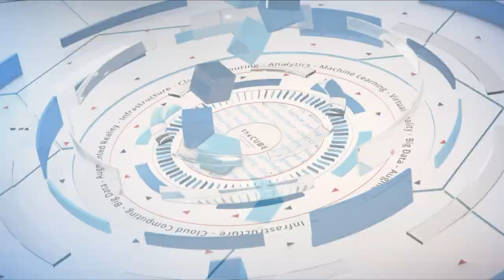Harish Grama, IBM & Ajay Patel, VMware | IBM Think 2019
Ajay Patel, SVP/GM, Cloud Provider Software Business Unit, VMware & Harish Grama, General Manager of IBM Cloud sits down with John Furrier & Stu Miniman at IBM Think 2019 in San Francisco, CA.

Q&A: Enabling informed choice in a complex hybrid cloud

The enterprise pivot to hybrid computing has meant a fundamental transition among information technology support vendors pivoting to strategies that enable streamlined processes for customers working in multiple cloud environments.

With its legacy technologies and new agility, the challenge of centralizing multicloud operations around one ubiquitous digital platform is one IBM appears uniquely suited to solve.

According to Ajay Patel (pictured, right), senior vice president and general manager of the Cloud Provider Software Business Unit at VMware Inc., and Harish Grama (pictured, left), general manager of the IBM Cloud platform at IBM, spoke with John Furrier (@furrier) and Stu Miniman (@stu), co-hosts of theCUBE, SiliconANGLE Media’s mobile livestreaming studio, during the IBM Think event in San Francisco. They discussed the new complexities of hybrid cloud and how IBM and VMware are working together to serve developers in the modern market. (* Disclosure below.)

Furrier: Talk about your joint customers. What are some of the things they’re doing?

Grama: We’ve got over 1,700 customers. Together, we’ve moved tens of thousands of VM workloads, and we’ve done it in a mission-critical fashion across multiple zones [and] regions. Now, we want to make sure these people that have moved their basic infrastructure and the mission-critical infrastructure across the public cloud can extend those applications by leveraging the cloud. We want to make it possible for them to move their workloads to other parts of the IBM ecosystem in terms of our [artificial intelligence] capabilities.

Miniman: What are some of the most prevalent services that people are adding when they go to the IBM cloud?

Grama: It’s not about just moving your old stuff to the cloud. We have a wealth of new services, whether it’s blockchain, [internet-of-things] or AI leveraging those capabilities to further extend your app and give it a new lease on life to provide new insights.

Miniman: How do we help make networking, security and management simpler for customers?

Grama: [In] public clouds the mindset out there is, ‘If it’s beyond my data center, it can’t be safe.’ But when you start to build those constructs in the modern era, you really do take care of a lot of things that perhaps your on-premises did not take into consideration when they were built many decades ago. In IBM Public Cloud, security is at the heart of it. It’s all containerized, it’s orchestrated by Kubernetes. So you can not only build it, you can either run it on-premises, public cloud, or other people’s public clouds as well.

Patel: For the customers, it’s the safest choice; it’s the mission-critical secure cloud. You can now run the same application on-premises in a dedicated environment in public cloud on IBM or in a multi-tenant world.

Miniman: Where do developers fit into this joint solution?

Patel: The biggest thing to change is making these services available in a portable manner. For us, it’s about staying true to Kubernetes and upstream with the distribution, but then making it operationally viable. It’s a full life cycle with developers not having to worry about the heavy burden of running an operating.

We’re here to meet you where you are, regardless of where you are on your customer journey. It’s all about choice. It’s no longer only about public cloud, and you now have a lot of capability at your fingertips to take your legacy or net new workloads or any app anywhere.

Grama: A lot of public cloud service providers bring you over to their public cloud, and then you’re stuck. Everybody has at least two or more public clouds. They’re worried about the connectivity, the interoperability, the security costs, the skills to manage all of it. We have the perfect set of solutions that really start to speak to that problem.

Watch the complete video interview below, and be sure to check out more of SiliconANGLE’s and theCUBE’s coverage of the IBM Think event. (* Disclosure: VMware Inc. sponsored this segment of theCUBE. Neither VMware nor other sponsors have editorial control over content on theCUBE or SiliconANGLE.)